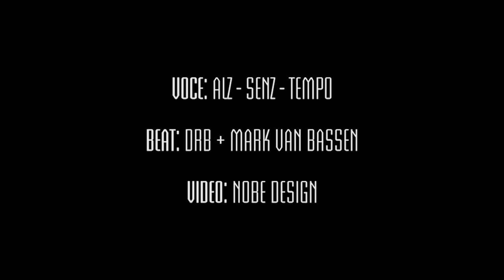FUGA DI CERVELLI - MOONWALKERS (ALZ&DRB) ft. SENZ, TEMPO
VOCE: ALZ - SENZ - TEMPO
BEAT: DRB - MARK VAN BASSEN
VIDEO: NOBE DESIGN
IN COLLEGAMENTO TELEFONICO: GIANNI MOONWALKER